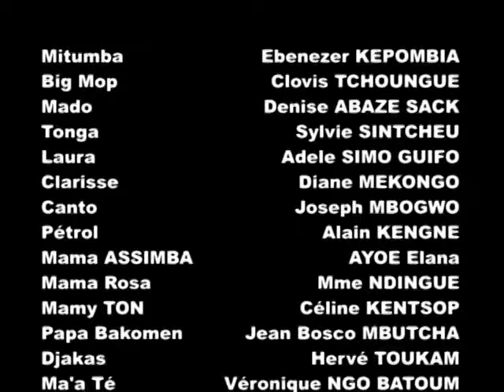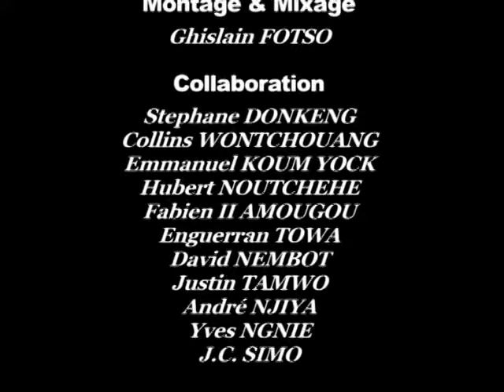Foyer Polygamique épisode 005